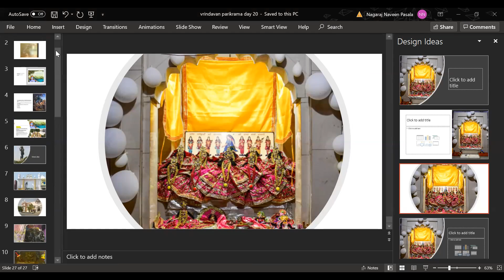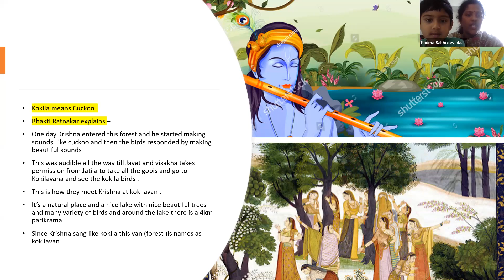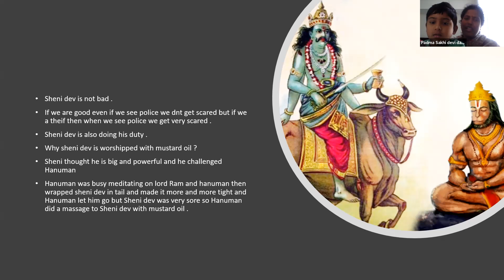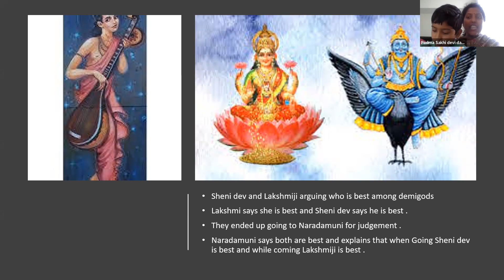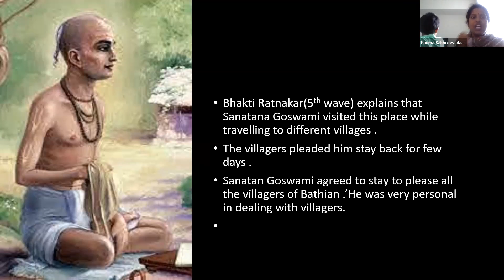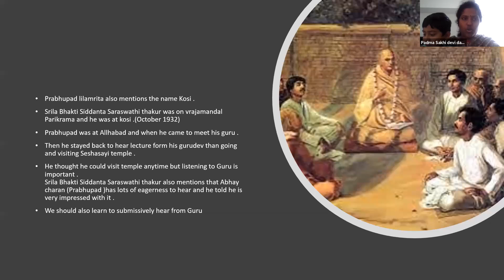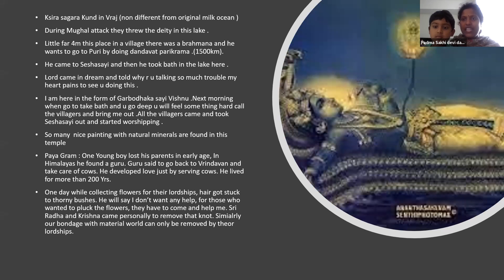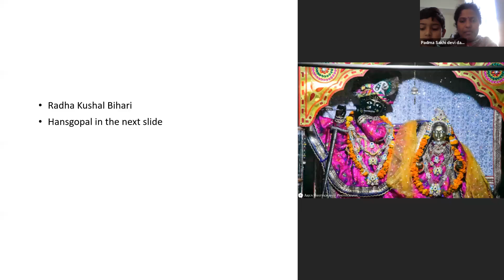Vrajamandal Parikrama Day 20 by HG Padma Sakhi Mataji, Nov 11th,2021